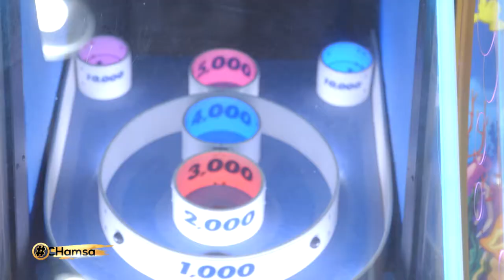توطيد العلاقة بين الأهل والأطفال، من فوائد لعب الاهل مع أطفالهم!